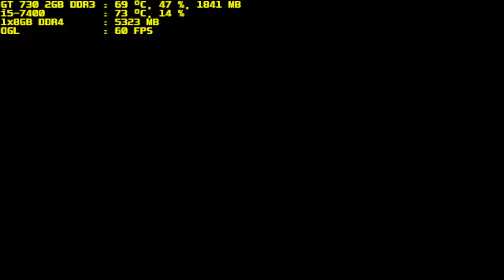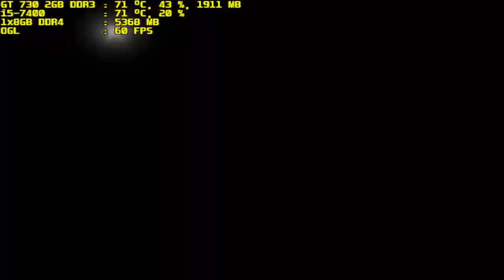mugen 1.1 purple arena r b s vs perfectcell kn edit